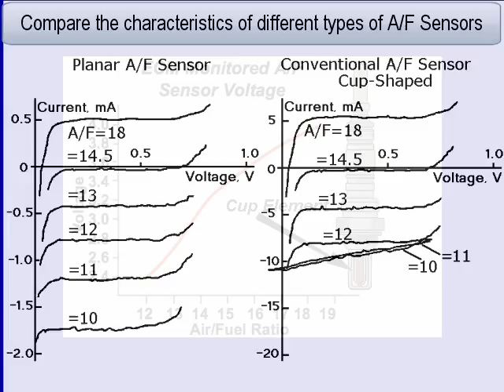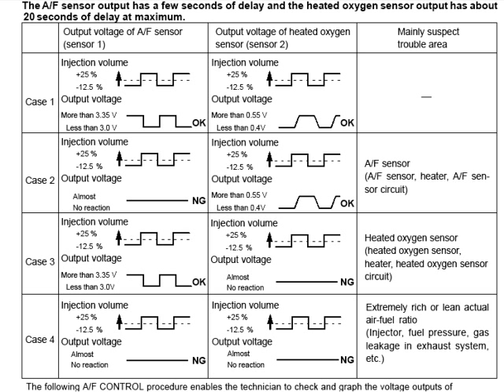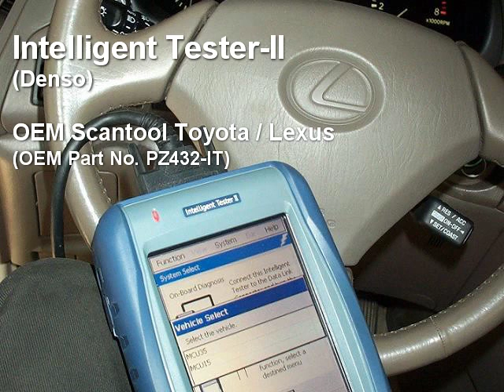How to use A/F Control of Toyota/Lexus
Lexus RX300 a '01. Air/Fuel Ratio Sensors Voltage during A/F Control Active Test by Toyota Techstream.